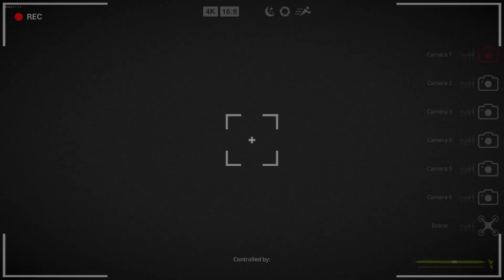I GOT HUNTED BY BIGFOOT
somebody please explain how he does THAT at the end of the video tho